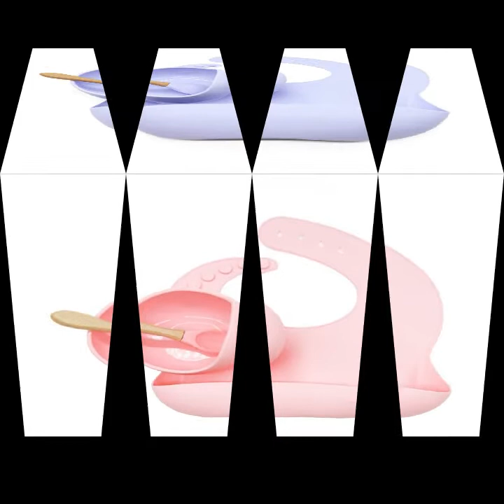3pcs baby newborn bibs suction dish bowl plate spoon set waterproof food grade silicone saliva towel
100% brand new and high quality
Features:
Made of high quality food grade silicone material, anti-fouling and, anti-grease, no water absorption, waterproof.
Suction design dinner plate and spoon set are easy to learn eating for baby.
Baby bibs, buckle design, you can adjust the size according to the baby's neck.
Wide pockets make it easy to catch any food while feeding, without spilling.
The soft material fits the body to ensure a comfortable neck.
Easy to clean, easily wipe off any dirt with a paper towel or cloth and soapy water.
Baby Bib and Spoon and Bowl only,other accessories demo in the picture is not included!

Specification:
Material: Silicone
Bib Size: app.29x23cm/11.42x9.06in
Bowl Size: app.12x8.5cm/4.72x3.35in
Optional Color: Green, Orange, Purple, Pink, Yellow
Quantity: 1 Set

Note:
No retail package.
Please allow 0-1cm error due to manual measurement. pls make sure you do not mind before you bid.

Package Contents:
1 x Bib
1 x Spoon
1 x Bowl